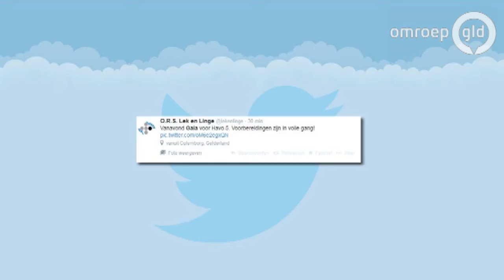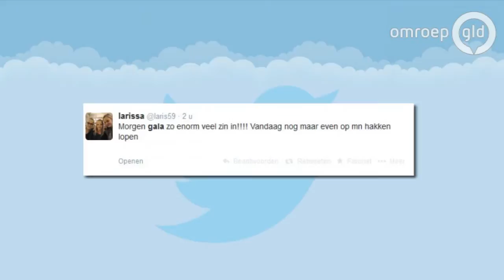Examens klaar, dan is het jurken passen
ARNHEM - Dinsdag zijn de allerlaatste examens voor sommige middelbare scholieren. Maar de meeste jongelui hebben ze al achter de rug en zijn zich aan het opdoffen voor de onvermijdelijke feestelijke afsluiting: het gala. De dames gaan naar de kapper en kiezen de mooiste galajurk uit, bijvoorbeeld in Arnhem.